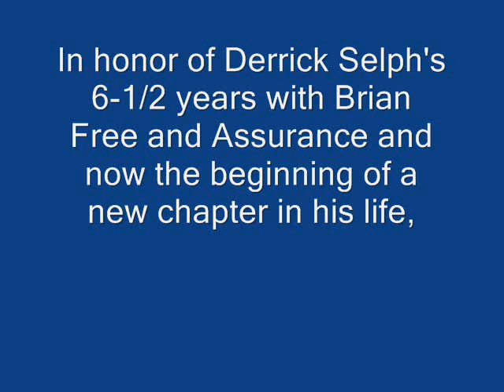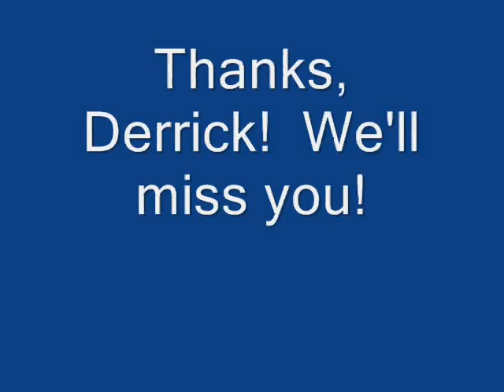A Tribute to Derrick Selph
These clips are from Derrick's last concert with Brian Free and Assurance last night in Winston, GA.  I wish Derrick all the best as he leaves full-time gospel music to pursue a different path.